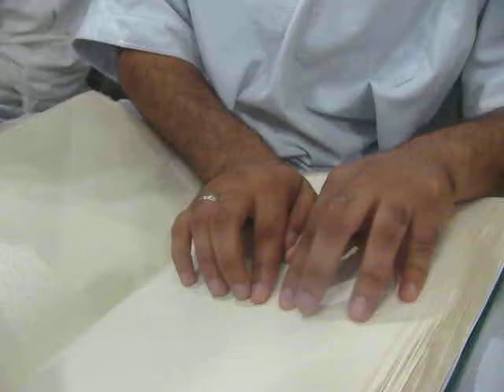Br. Hamza reading Quran in Braille method 'Surah Al-Muddathir' 03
Brother Hamza from Algeria reading the Quran in Braille method, we meet in Haj 2012